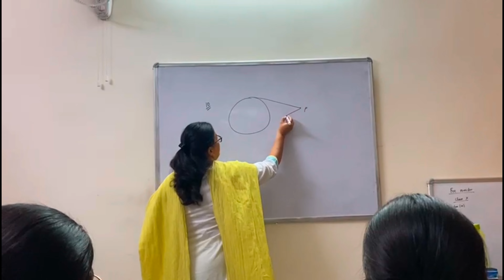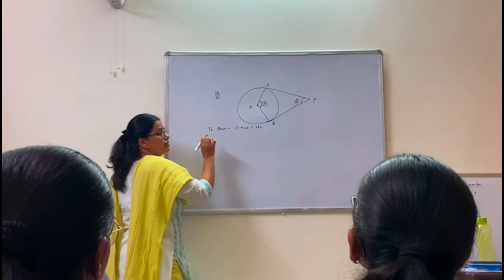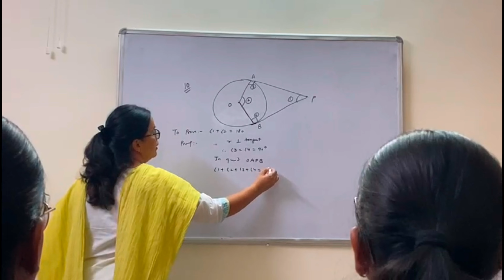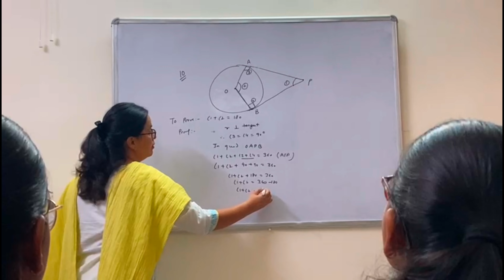Class X maths Ch circles Ex 10.2